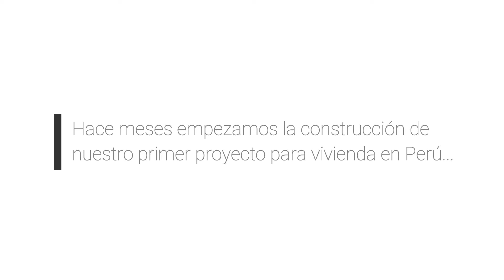CLIENTE: DE VICENTE CONSTRUCTORA (DVC)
Proyecto Boulevard 1050